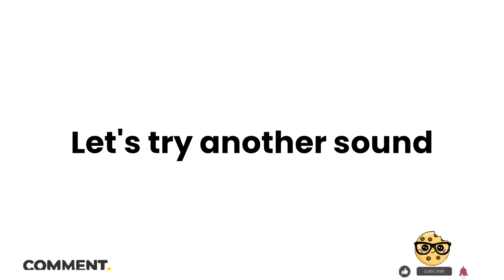Adults can't listen this sound 😱 (100% working)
Only kids can listen this sound 😱